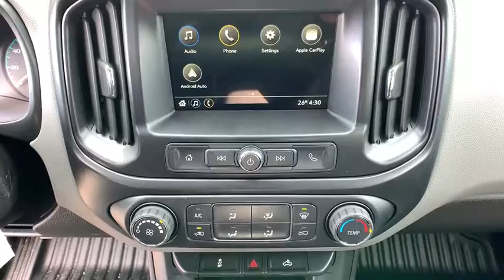2019 Chevrolet Colorado Carson City, Reno, Yerington, Northern Nevada, Elko, NV 19-0538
Satin Steel Metallic New 2019 Chevrolet Colorado available in Carson City, Nevada at Champion Chevrolet Reno. Servicing the Reno, Yerington, Northern Nevada, Elko, NV area.
2019 Chevrolet Colorado 2WD Base - Stock#: 19-0538 - VIN#: 1GCHSAEA6K1193899

Lifes more fun with the 2019 Chevrolet Colorado. The Colorado is built for utility and designed for individuality. Thanks to its rugged good looks, perfect size and quiet cabin combined with all the functionality of its bed and available storage system, this truck makes a statement in the city and in the country. Inside, youll find ample storage and available creature comforts like a heated steering wheel, cloth or leather-appointed heated front seats and a Bose sound system. Colorado offers three engines  a standard 2.5L I-4, an available 3.6L V6 and the available GM-exclusive Duramax 2.8L Turbo-Diesel  each of which is a winner in its own way. The 3.6L V6 delivers 308 horsepower, while the 2.8L Turbo-Diesel offers towing ability up to 7,700 lbs. The Colorado is packed with technology, including an infotainment system, wireless charging, multiple USB ports, Apple CarPlay and Android Auto compatibility, Wi-Fi hotspot and Bluetooth connectivity. Youll find a comprehensive suite of safety features such as rear vision camera, forward collision alert, lane departure warning and rear park assist. The 2019 Chevrolet Colorado is the midsize truck that offers it all.